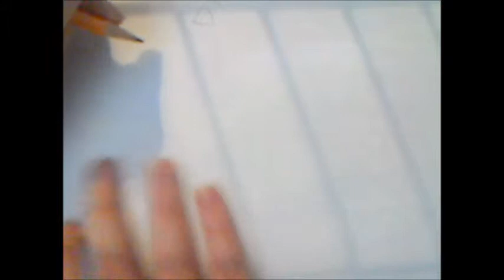Drawing Doug Rattmann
Here is the latest video for the Portal 2 community on G+. This is where I draw the latest pic of Doug Rattmann, and shows how I draw.